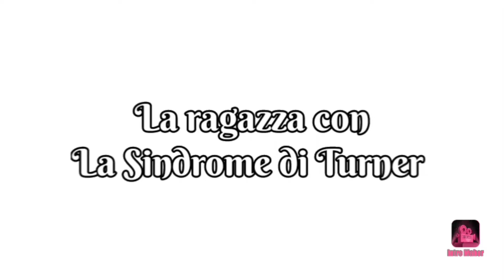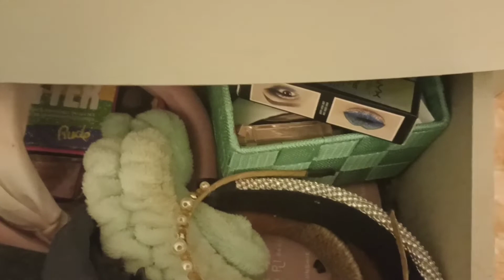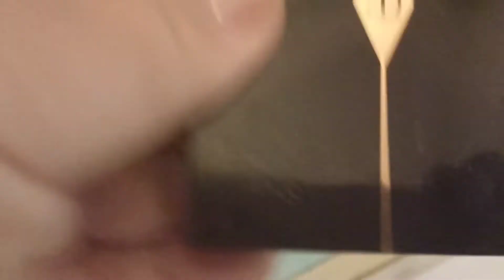vi mostro la mia makeup Collection e vi parlo di un impegno importante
Ecco il link del gruppo Svitati 47